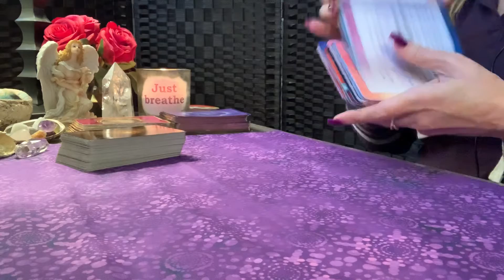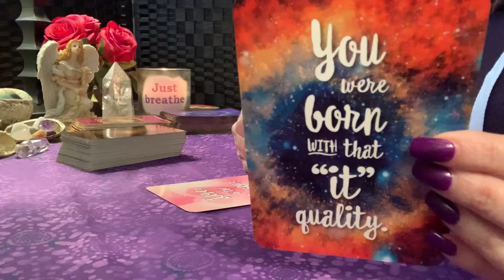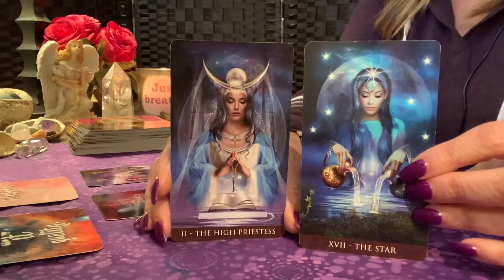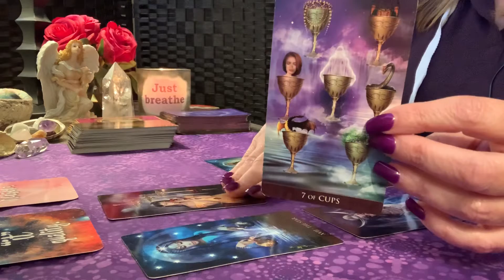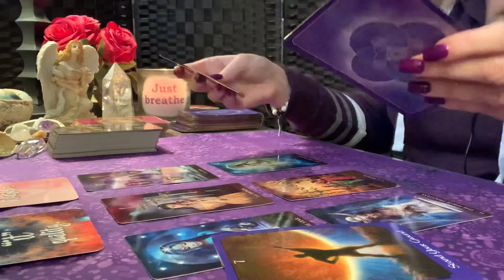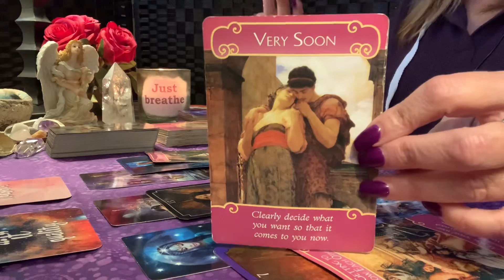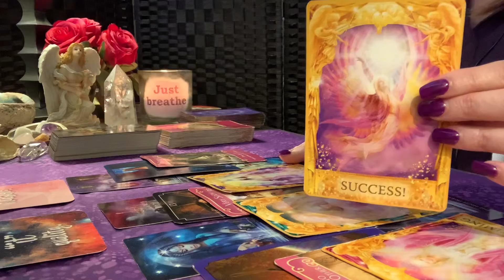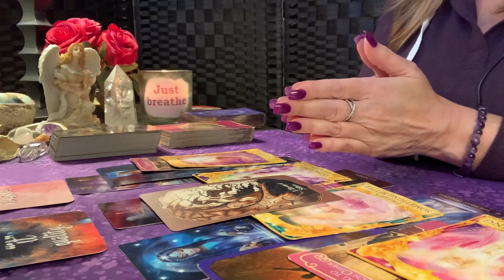Pisces ♓️💖Love is the reason! Weekly Tarot Reading Jan. 12th - 19th